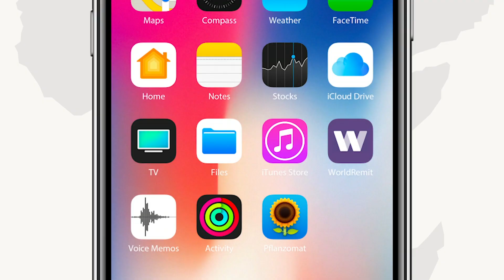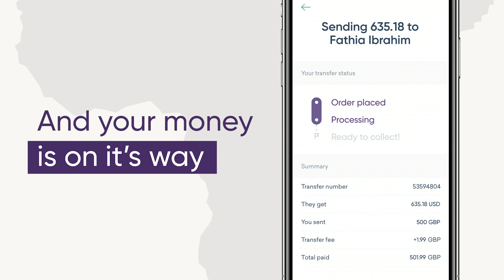Mahdi Guuleed” Qofkii dareen laga qabo ee guddiyada doorashada diyaar baan u nahay in la bedelo.